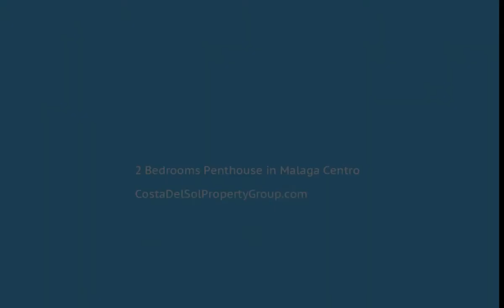2 Bedrooms Penthouse in Malaga Centro, Costa Del Sol FOR SALE € 449,000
2 Bedrooms Penthouse in Malaga Centro, FOR SALE € 449,000
Penthouse, Málaga 10mn historic Centre, Costa del Sol.
2 Bedrooms, 2 Bathrooms, Built 118 m².

Setting : Town.
Condition : Excellent, Recently Renovated.
Features : Lift, Fitted Wardrobes, Near Transport, Private Terrace 28m2, Double Glazing.
Furniture : Fully Furnished.
Kitchen : Fully Fitted.
Category : Investment, Reduced.
Lift;Fitted Wardrobes;Near Transport;Private Terrace;Double Glazing
Town